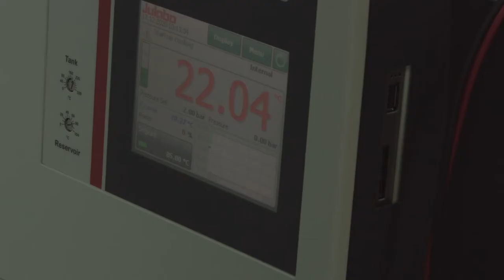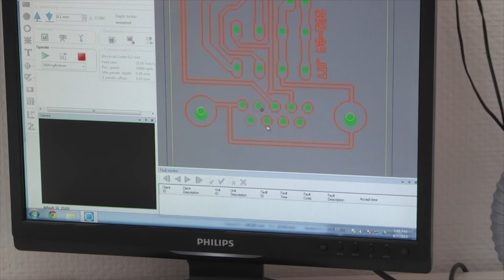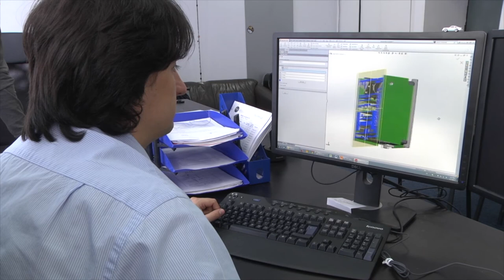ISS - Romanian Nanosatellite Technology Competence Center